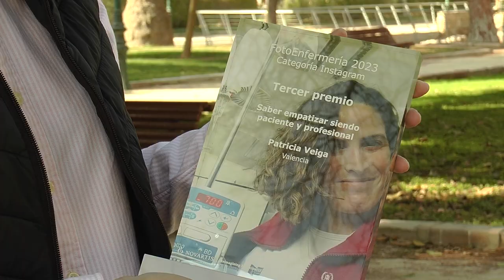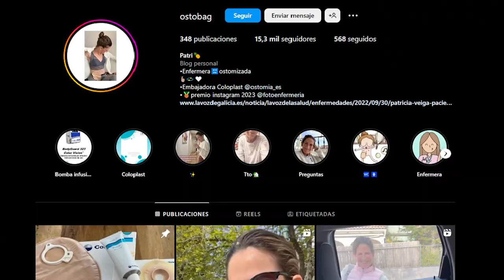Dos enfermeras valencianas son galardonadas en el certamen de FotoEnfermería 2022| Cecova TV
Las enfermeras valencianas Rosa Mª Jorge y Patricia Veiga reciben el segundo y tercer premio de la Categoría Instagram del certamen de FotoEnfermería 2022